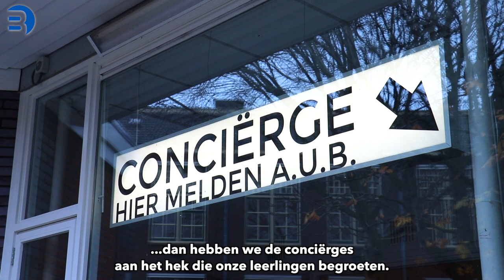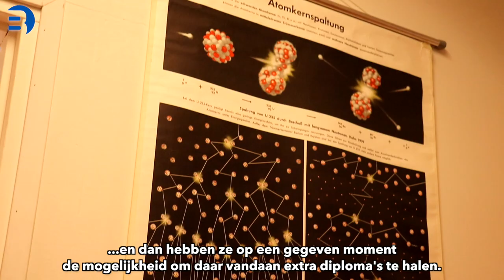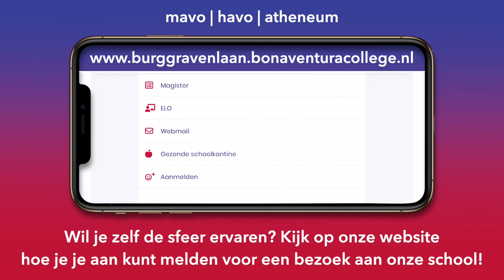Bonaventuracollege Burggravenlaan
Neem alvast een kort digitaal kijkje op onze fijne school!